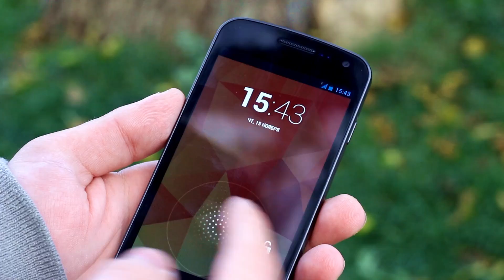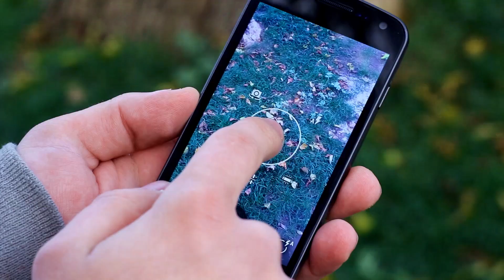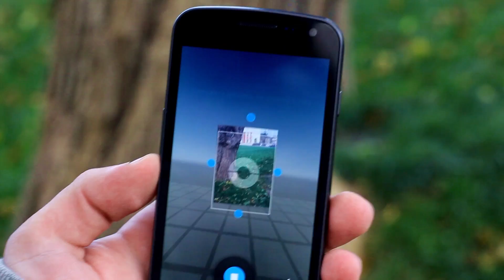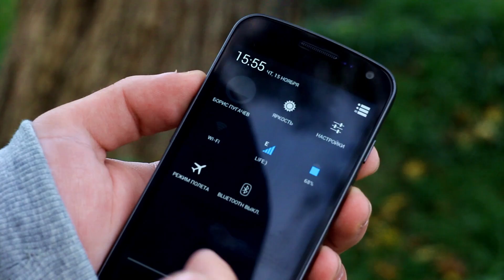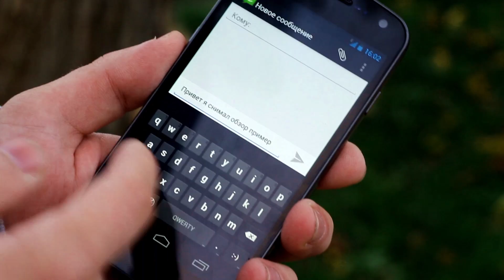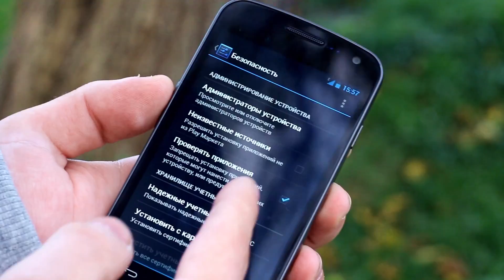Видеообзор Android 4.2 на Samsung Galaxy Nexus от GeekStarter.net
Сегодня мы посмотрим на смартфоновскую версию Android 4.2 Jelly Bean, так как есть некоторые фишки, отсутсвущие в планшетной версии.